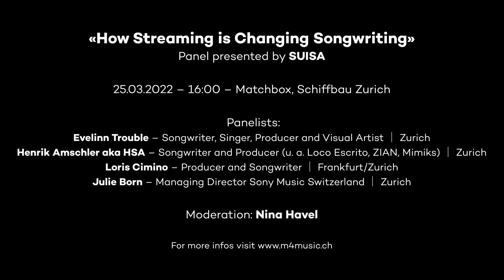Interview with Evelinn Trouble: How Streaming is Changing Songwriting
On 25 March at 4 pm, the panel "How Streaming is Changing Songwriting" will take place at M4music in the Matchbox (Schiffbau Zurich).
The panel is presented by SUISA.
We met panelist Evelinn Trouble in advance. Find out in the video if her songwriting is influenced by streaming platforms.
Infos about the panel:
25/03/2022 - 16:00 - Matchbox, Schiffbau Zurich
Topic: How Streaming is Changing Songwriting
Evelinn Trouble – Songwriter, Singer, Producer and Visual Artist │ Zurich
Henrik Amschler aka HSA – Songwriter and Producer (u. a. Loco Escrito, ZIAN, Mimiks) │ Zurich
Loris Cimino – Producer and Songwriter │ Frankfurt/Zurich
Julie Born – Managing Director Sony Music Switzerland │ Zurich
Moderation: Nina Havel